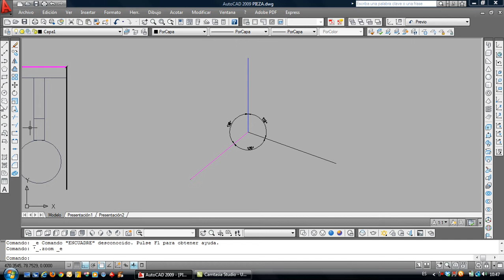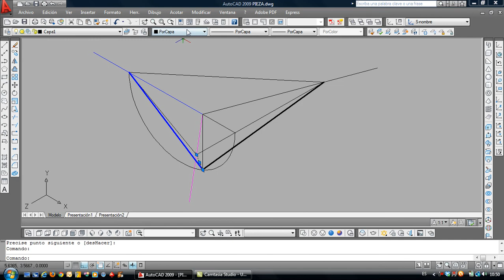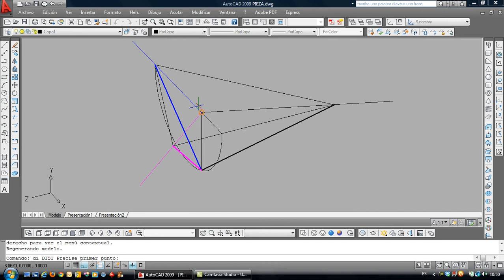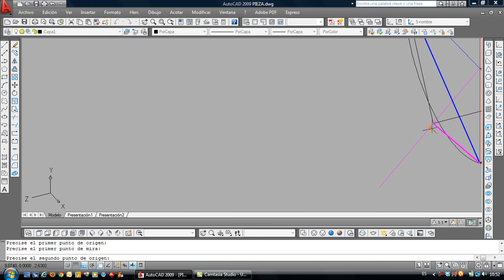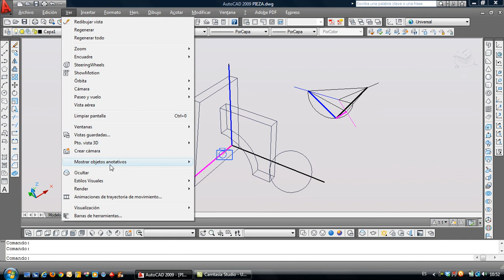Axonometría Ortogonal con AutoCad.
Cálculo de coeficientes de reducción y vista ortogonal a partir de ejes proyectados.